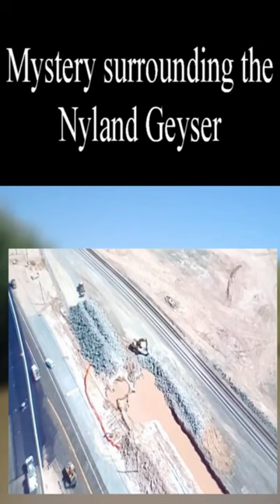Mysterious Moving Geyser Short